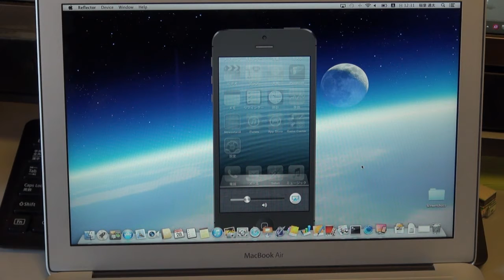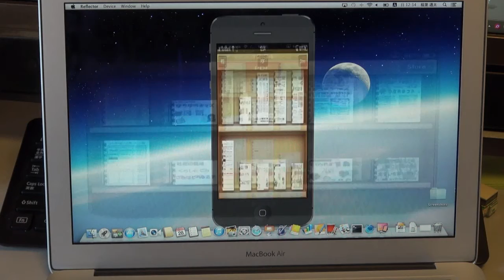iPhone5をMacBookにとばす